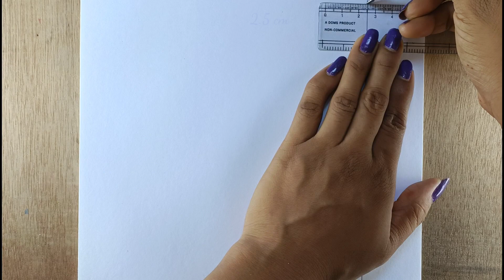How to draw a girl with Butterfly pencil sketch for beginners How to draw a girl Face | girl drawing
How to draw a girl with Butterfly step by step for beginners || easy drawing for beginners drawing

______ music credit 🎶___________

Drawing
drawing girl
Barbie drawing
Doll drawing
How to draw a girl
girl drawing
girls drawing
lehenga drawing
drawing drawing
drawing Barbie
art girl
Barbie drawing easy
drawing dress
Barbie drawings
barbie drawing
design drawing
doll drawing
easy girl
draw barbie
drawing a girl
drawing doll
drawing doll girl
drawing easy
drawing girls
drawing of girl
drawings
dress design drawing
dress drawing
fashion illustration drawing
home drawing
a girl
Barbie sketch
beautiful Barbie drawing
cake drawing
doll ku drawing
draw a
drawing lehenga
drawing sketch
girl sketch
girls sketch
how to draw a girl with beautiful dress
mandala art
pencil drawing
pencil drawing girl backside
traditional drawing
traditional dress

How to draw a fashion girl | Girl Drawing | Dress Design drawing model | Barbie drawing | Drawings
How to draw sri Mahalaxmi Devi drawing day 7
A Girl with Beautiful Dress || How to draw a Girl with Beautiful Traditional Dress || Girl Dress
How to Draw a girl beautiful girl Doing yoga Girl Drawing

drawing girl
girls drawing
drawing
girl drawing
barbie drawing
niru usha Singh arts
sketch
doll drawing
How to draw girls
sketch drawing
barbie doll drawing
doll drawing easy girl
doll drawings easy girl
doll drawings
doll sketch drawing
draw a beautiful drawing
draw a girl
draw a girl with beautiful dress
draw barbie
drawing a girl
drawing drawing drawing drawing drawing drawing
drawing drawing pencil
drawing easy
drawing for girls easy step by step
drawing for girl
drawing girl back side
drawing girls
drawing jaise banate hain
drawing of a girl with beautiful dress
drawing of barbie
drawing princess
drawing simple design
drawings
drawings beautiful